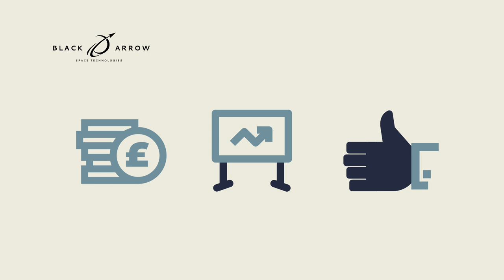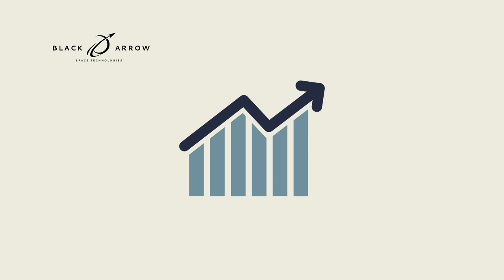Black Arrow - Rocket Launch 3D Animation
Animated Technologies created this 3D animated explainer video for Black Arrow Space Technologies. Find out more about our 3D animation services

Learn more about Black Arrow below.

Black Arrow has two unique selling points;

1. We are developing a rocket engine will combine liquid oxygen (LOx) and liquified natural gas (LNG) for fuel which will lead to more efficient and less complex fuel tank and turbo-pump designs. It is a cost-effective and readily available fuel source to propel vehicles into space.

2. Our seaborne launch system is unique in the world and offers multiple launch options with benefits, such as a non-reliance on weather and location.

Investing in a space company like Black Arrow enables you to be part of innovation in space. We know that as an investor you want to make a lasting impact, as well as a high return.

Returns on space investment go way beyond profit; they create jobs, foster learning, and increase skills nationally.

Investment in space technology allows you to gain access to the fast-growing and very lucrative 'Access to Space' market.

Our home here in the UK is a great place to invest in space companies due to an unbiased environment, a positive attitude to space ventures and various tax breaks.

The potential to spin out products during space tech development means investing in space technologies is a great way to generate new IP and increase returns.